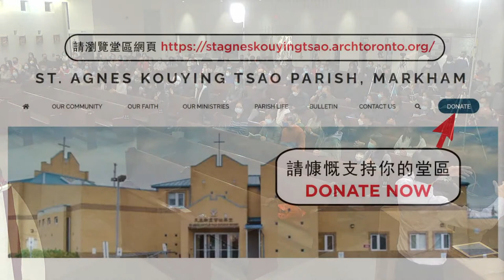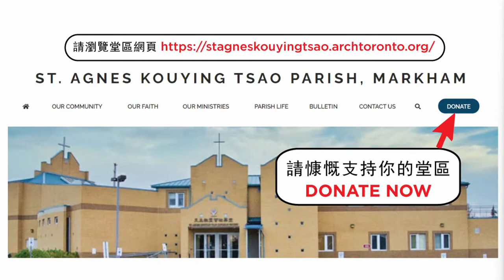最後晚餐大禮彌撒 / Mass of the Lord’s Supper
2022年 4月14日 (聖週四) - 下午 8:00 【國、粵語】
April 14, 2022 (Holy Thursday) - 8:00pm (Mandarin & Cantonese)